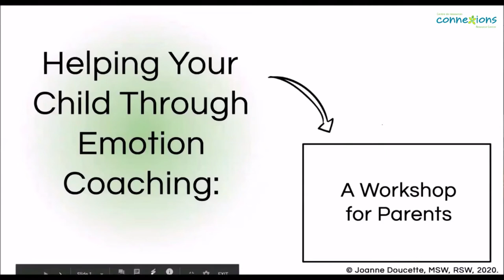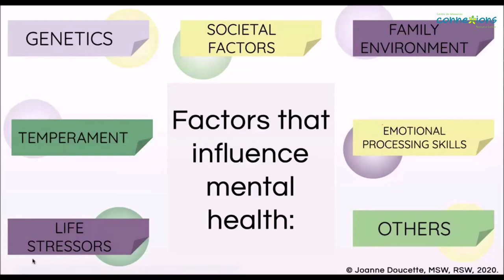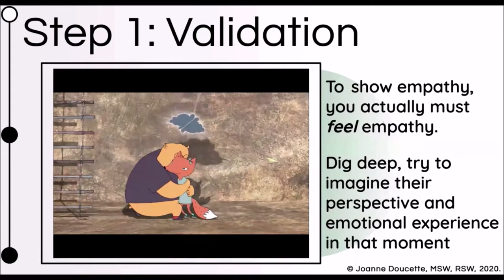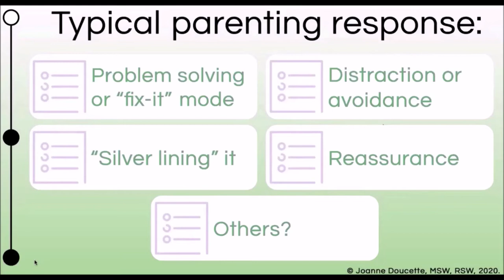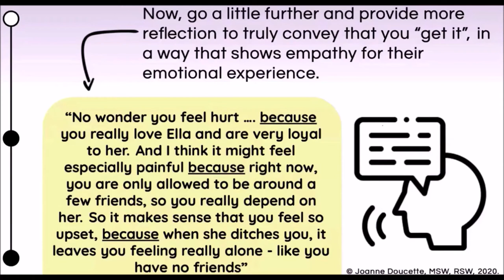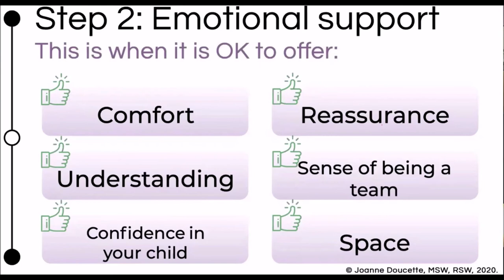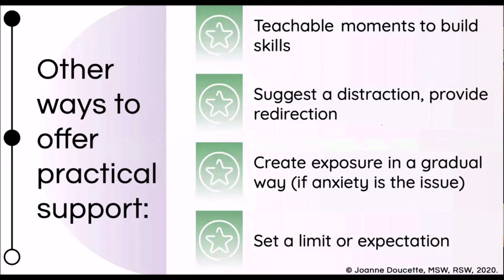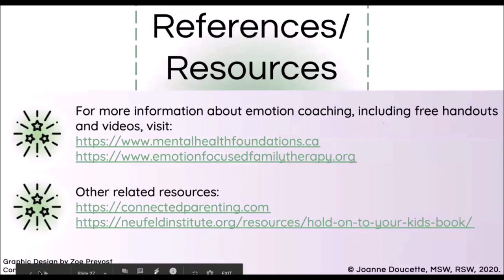Part 1 - Emotion Coaching with Joanne Doucette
In Part 1 of the series, Joanne Doucette, MSW, RSW, Registered Social Worker at the Child, Adolescent and Family Centre of Ottawa, discussed the emotion coaching approach, which provides parents with therapeutic skills that they can use to soothe and support children experiencing big
emotions. This approach helps parents reduce their child's anxiety, de-escalate conflict at home, increase the parent-child connection and work together to solve problems.